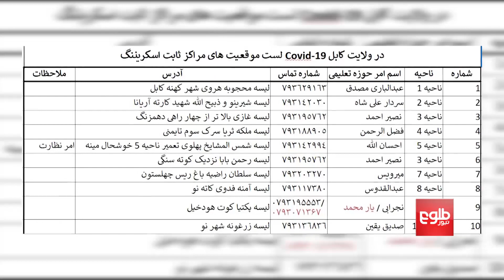کمبود ابزارها چالشی در برابر تلاش‌های مبارزه با ویروس کرونا